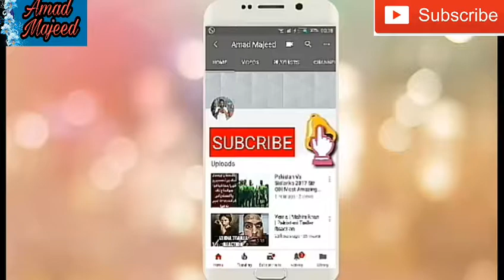Tie My Shoe Laces Prank By Amad majeed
Credit Links
Music in this video